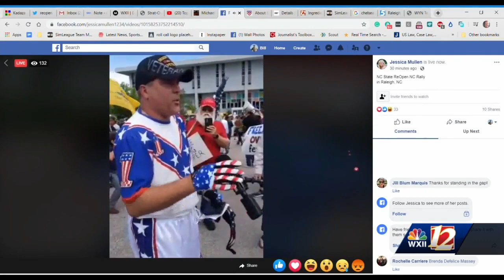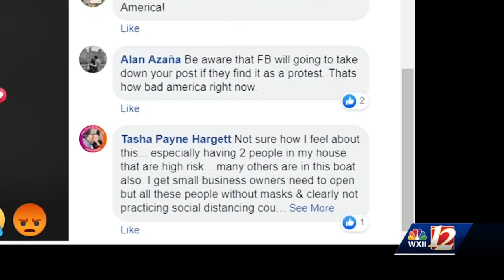Protesters call on NC Governor to end his 'Stay at Home' order.